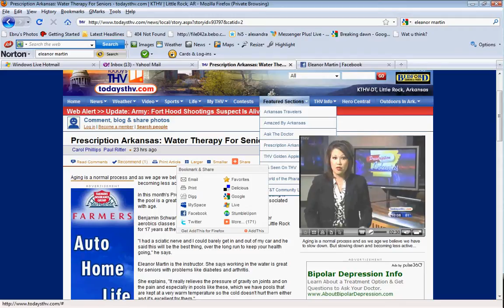Eleanor Martin 2009 interview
Instructor Eleanor Martin on tv interview of the benefits of water aerobics.